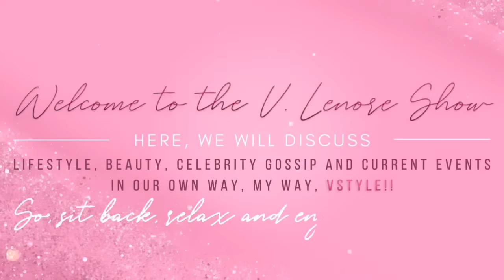Meet Sonya Waller 👋🏽 Friend & Advocate to Ernesto Williams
Let’s get to know Sonya Waller. She is the friend and advocate to Ernest Williams, husband to Shirley Strawberry cohost of The Steve Harvey Morning Show.